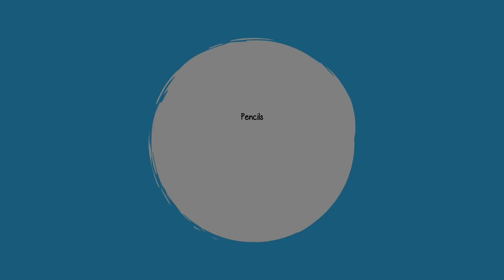38th Week of School | 4th Grade 2023 | Lost Teacher Vlog S6 E48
Welcome to Episode 48 of the Lost Vlogs Series! In this video I take you through the 38th week of the 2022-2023 school year which is May 29-June 2, 2023. If you're new to my channel, my name is Mariely Sanchez and I'm a 4th grade teacher in South Florida. *~* See below for more info *~*